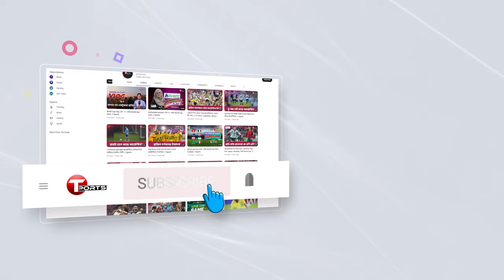২০১৮ সালে এশিয়া কাপ জয়ের স্মৃতি ফিরিয়ে আনতে চান জাহানারা আলম; এক বছর পর ফিরলেন জাতীয় দলে | T Sports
২০১৮ সালে এশিয়া কাপ জয়ের স্মৃতি ফিরিয়ে আনতে চান জাহানারা আলম; এক বছর পর ফিরলেন জাতীয় দলে | T Sports